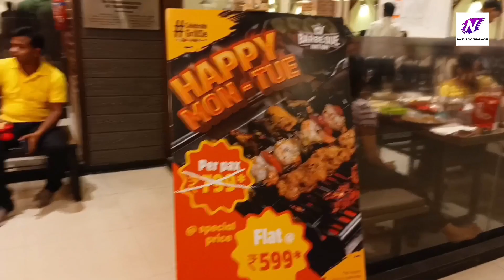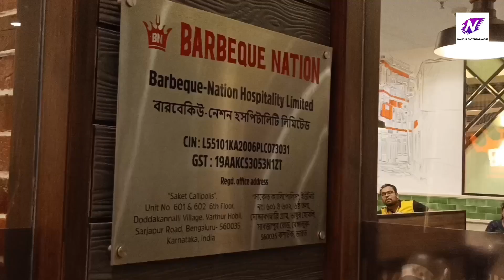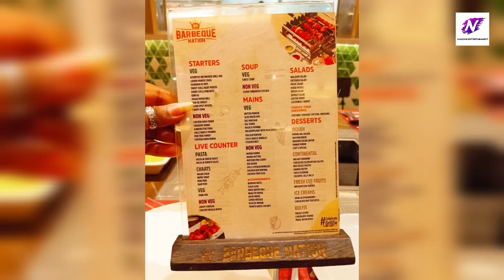barbeque nation buffet price ₹599😱এত কম দাম 70+ items BB Nation Buffet 2023 | Best Buffet in howrah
barbeque nation buffet price ₹599😱+70 items BB Nation Buffet 2023 | Best Buffet in howrah
Venue-Barbeque Nation In Howrah Maidan
We are back with a brand new video on the streets off howrah exploring new place.New food and best unlimited buffet video.
Barbeque Nation buffet offers item at
Non-Veg (Monday and Tuesday ₹599)
& everyday (Price ₹700)
Instragram id -Nondini517
jode sotti amai tomra bhalobasa takho aktu follow koro🙏